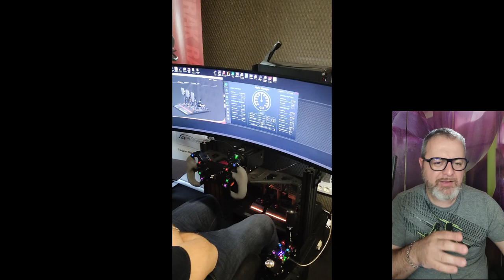Ho visitato la "ARC-Team Engineering" ! [ITA ᴴᴰ]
Oggi vi racconto la mia visita alla "ARC-Team Engineering" professionisti dei simulatori di guida... un'esperienza fantastica!

Grazie ad Andrea Rossetti, Dario, Alessandro ed Andrea!

Buona Visione!

► SETUP:
HTC VIVE
Watercooling
Corsair 750W